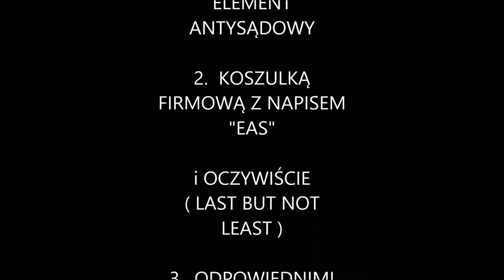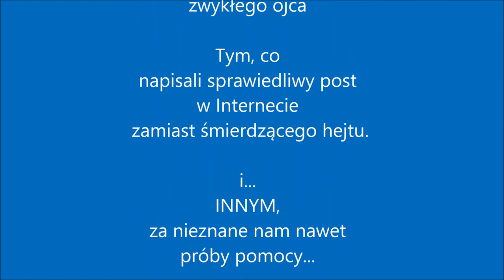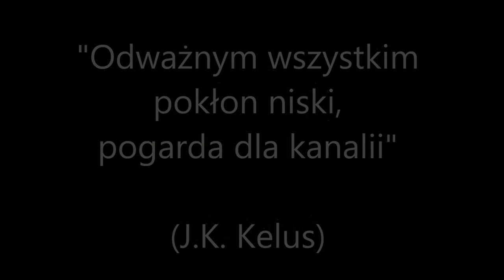' Ale... Child Alert?! ', cz.2 'Hodowanie Zła' - rozmowa z Sebastianem Nadolskim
Sebastian Nadolski - rozmowa DT
"Ale... Child Alert?! "
część 2
"Hodowanie Zła"